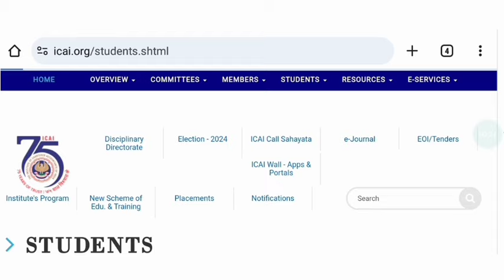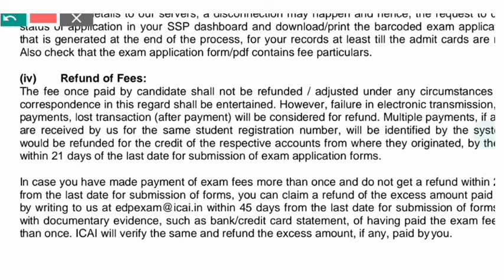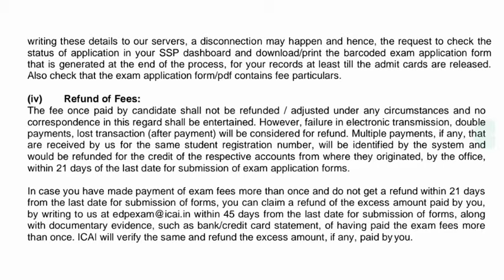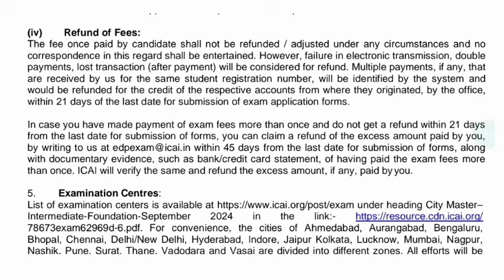Breaking News || ICAI New Policy CA Exam Form Fees Refund || CA Foundation Exam September 2024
Breaking news || ICAI City Master | CA Foundation Exam Sep 2024
Grow knowledge telegram channel
In this video :-
grow knowledge
growknowledge
- ca foundation exam form fees refund sep 2024
- ca foundation fees refund process sep 2024
- how to get refund for ca foundation exam form sep 2024
- ca foundation exam fee refund procedure sep 2024
- ca foundation refund request sep 2024
- ca foundation exam fee refund application sep 2024
- ca foundation refund policy sep 2024
- ca foundation fee refund status sep 2024
- ca foundation form fees refund sep 2024
- ca foundation exam fees refund guidelines sep 2024
- ca foundation exam fee return process sep 2024
- ca foundation refund form sep 2024
- ca foundation refund deadline sep 2024
- ca foundation refund eligibility sep 2024
- ca foundation exam form cancellation refund sep 2024
join instragram for personal chat guidence releted
I'm on Instagram as @gro_knowledge
how many subject in ca foundation